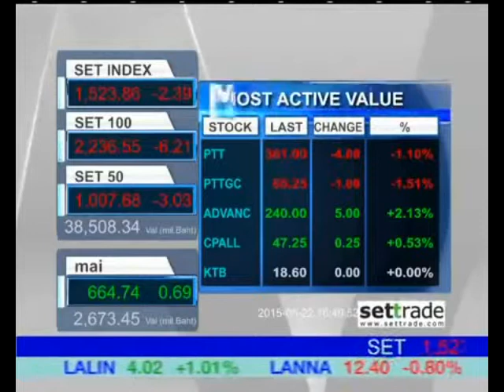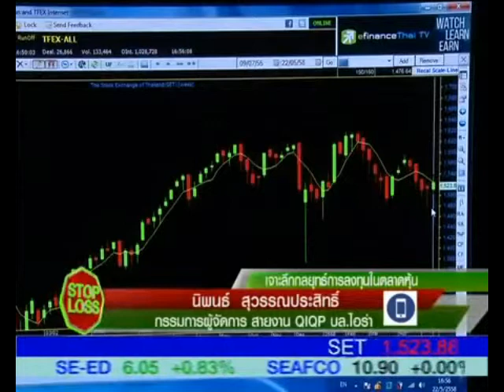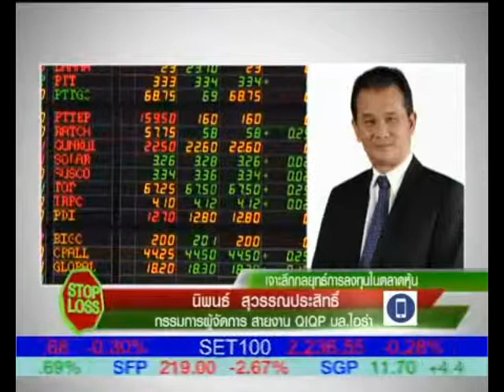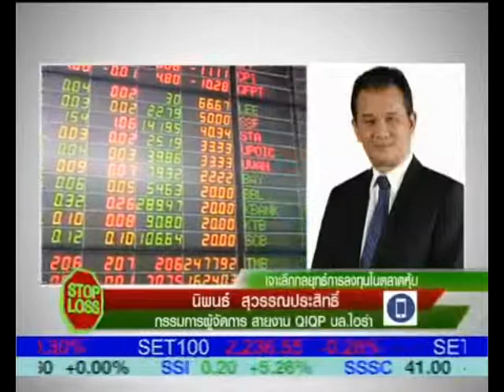เจาะลึกการลงทุนในตลาดหุ้น กับ คุณนิพนธ์ สุวรรณประสิทธิ์ 22/05/58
เจาะลึกกลยุทธ์การลงทุนในตลาดหุ้น & Quot กับคุณนิพนธ์ สุวรรณประสิทธิ์ กรรมการผู้จัดการ สายงาน QIQP บริษัทหลักทรัพย์ไอร่า จำกัด (มหาชน) สัมภาษณ์ในรายการ STOP LOSS ออกอากาศทาง Nation Channel 22 พ.ค 2558 เวลา 16.30 น.

เพื่อนคู่คิดในการลงทุน เพื่อให้คุณบรรลุเป้าหมายการลงทุนที่ตั้งใจไว้

ได้รับใบอนุญาตประกอบธุรกิจหลักทรัพย์ครบทุกประเภท และเป็นสมาชิก
ของตลาดหลักทรัพย์แห่งประเทศไทย หมายเลขที่ 48

ได้รับใบอนุญาตประกอบธุรกิจสัญญาซื้อขายล่วงหน้า และเป็นสมาชิก
ของ บริษัท ตลาดอนุพันธ์ (ประเทศไทย) จำกัด (มหาชน)